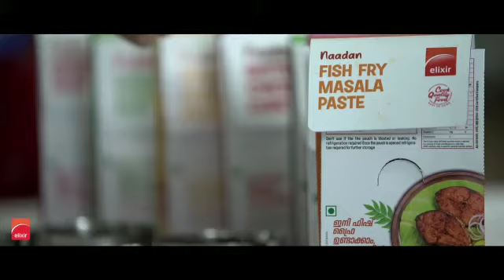Elixir Easy Fish Fry Recipe - Fish Fry Masala Paste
ELIXIR FOODS present FISH FRY MASALA PASTE

Easy and Quick recipe to make tasty and crispy Fish Fry at home using Elixir Fish Fry Masala Paste.